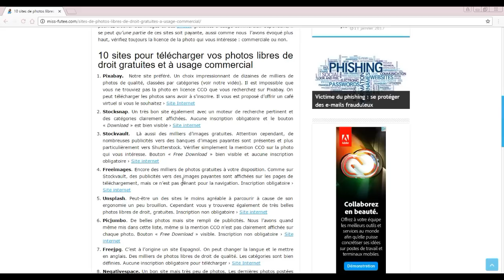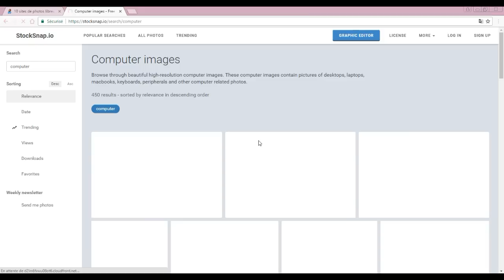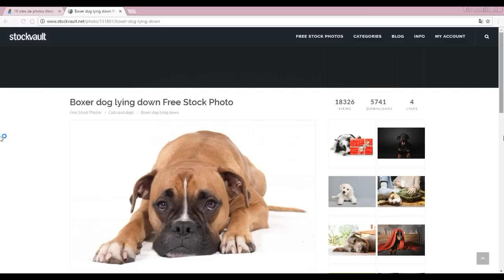Des milliers d'images gratuites et libres de droit à usage commercial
Si vous avez besoin de photos ou d'images de qualité pour vos sites internet, vos blogs ou sites personnels. Si vous les voulez gratuites et à usage commercial, alors suivez la sélection que Miss Futée a fait pour vous.

10 sites pour vous procurer des milliers de visuels époustouflants et libres de droits que vous pourrez utiliser également dans des produits vendus !

👉 Voici les trois premiers en vidéo. Les autres se trouvent dans la liste sur le blog ici ›